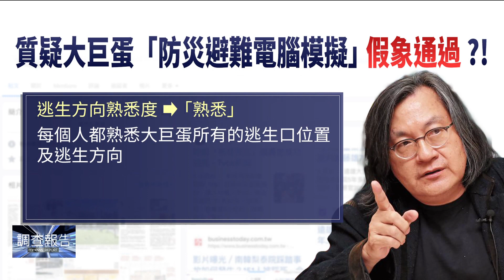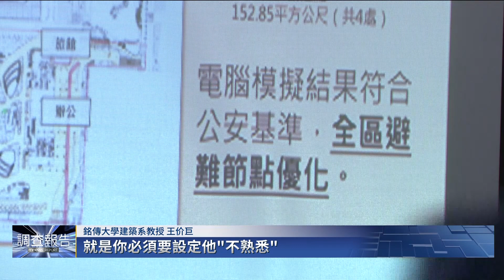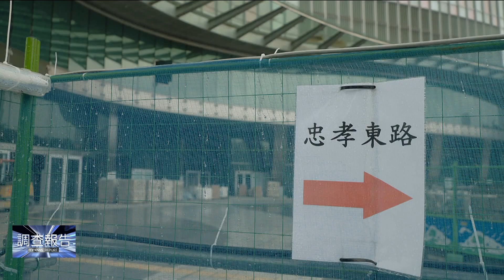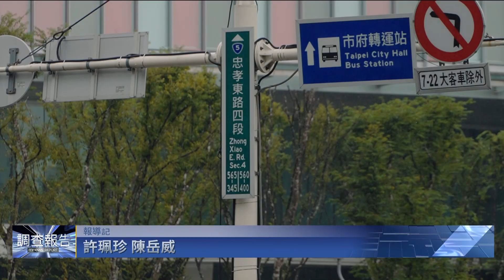模擬參數有漏洞 林洲民揭大巨蛋過關假象｜鏡新聞調查報告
南韓梨泰院發生踩踏推擠意外，大巨蛋的公共安全及防災避難相關議題也連帶受到關注！
前台北市都發局長林洲民在臉書上向所有台北市長候選人喊話，表示台北市政府聲稱大巨蛋的「防災避難電腦模擬」是蓄意迴避了重要的參數設定，測試通過根本是假象！
曾參與大巨蛋都審會審查的銘傳大學建築系教授王价巨也對參數提出質疑，並表示，目前大巨蛋的設計，若真有意外發生，人潮是否能在安全時間內離開場館，以及當場館內的人潮溢流到忠孝東路上，是否有安全停留的地方，都有待檢驗。